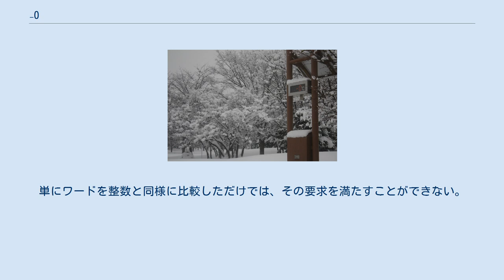−0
−0（マイナスゼロ）、あるいは負のゼロとは、数値のゼロにマイナスの符号をつけたものである。
 通常の算術では、負のゼロは単なるゼロ（及び正のゼロ、+0）と同じであるが、これらを分ける方が望ましい場合や、分けて扱わざるを得ない場合がある。
 そのようなケースとして、以下のものがある 極限。
例えば右方極限を x → +0 と左方極限を x → −0 と書いて区別する場合 コンピュータの数値表現においてゼロの表現が一意でない場合 +0, −0, +∞, −∞ は通常、極限操作を表す記号として用いられ、実数上の元とは扱われない。
これは任意の実数 c に対する +c, −c についても同様である。
 しかし、煩雑さを避けるため、標語的に正負のゼロや無限大を実数であるかのように表記することがしばしば行われる。
 現在のほぼ全てのコンピュータやプログラミング言語が採用している浮動小数点数の標準である IEEE 754 には通常の 0.0 と -0.0 がある。
 コンピュータの数値表現では、補数を利用して負数を表現することが多いが、同じ補数でも基数の補数を利用した場合には負のゼロが生じないのに対し、減基数の補数を用いた場合には負のゼロが生じる。
また「符号と絶対値」方式の場合にもゼロについて正と負の2つのゼロがある（前述のIEEE 754など）。
 Clip -0 ℃を表示する温度計 気象学では、-0度は 0度（セルシウス温度）より低いが -1度とするほどではない温度を示し、統計的な意味（つまり1度単位で統計を取る場合）では重要なこともある。
例えば、-0.2度がその例である。
0度は負の範囲を含まないのでこれを 0度として統計処理することはできない。
また、冬季の寒さを比較する際に日中の気温が 0度未満（氷点下）の日を数えることは基本であり、無視することができない。
従って -1度に丸めるには絶対値が小さすぎる温度は -0度 と記録される。
道路上などに設置してある気温・路温計でもそれを見ることが出来る。
 コンピュータにおける負の値の扱い方にはいろいろあるが、IEEE 754 が採用しているような「符号と絶対値」方式による表現では、ゼロについて、 の二種類の表現が可能であるため、問題が生じることがある。
なお21世紀にはほとんど見られなくなったがかつては、整数の表現についても「符号と絶対値」方式が採用されることもあった。
 例えば、IEEE 754 では、x==y といったような通常の比較において、通常のゼロと負のゼロを比較した場合、真になることを要求している。
単にワードを整数と同様に比較しただけでは、その要求を満たすことができない。
もっとも、IEEE 754 ではたとえば NaN についても同様に例外的な扱いが必要なので ( NaN==NaN は常に偽で NaN!=NaN は常に真) 、実装上、負のゼロがきわめて特異というわけでもない（IEEE 754 では）。